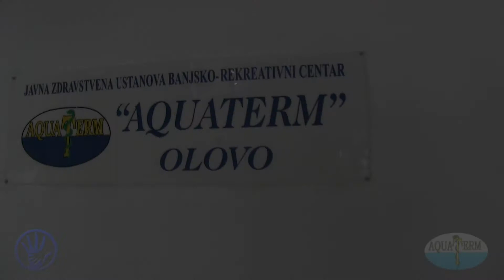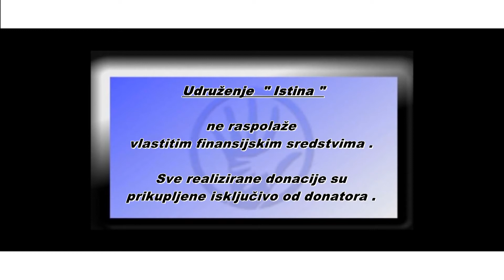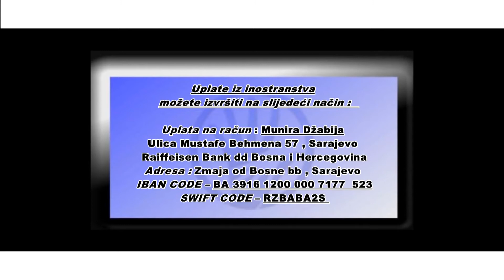IstinaTV donacija od STUDENTS AND FRIENDS djeci u Ilovacu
Studenti iz Beca STUDENTS AND FRIENDS su duze vrijeme uz ISTINU i narod BiH. Kroz razne projekte pomogli su mnoge porodice u stanju potrebe. Ovaj put svojom donacijom obradovali su dva ucenika osnovne skole u Ilovaci donacijom novcanih sredstava za odlazak na ekskurziju koju svako dijete zeljno ocekuje. Los standard, nezaposlenost i siromastvo mnogim porodicama donosi tugu, bol i jad. To osjecaju nazalost i djeca koja umjesto da imaju sretno djetinjstvo i odrastanje bez teskoca osjecaju na svojim nejakim plecima neimastinu od ranog djetinjstva. Zahvaljujuci nasim STUDENTS AND FRIENDS dvoje djece je ipak i u ovim teskim dnima osjetilo srecu i radost jer ce vidjeti ljepote nase Bosne i Hercegovine koe im njihovi roditelji nikada nece moci priustiti.